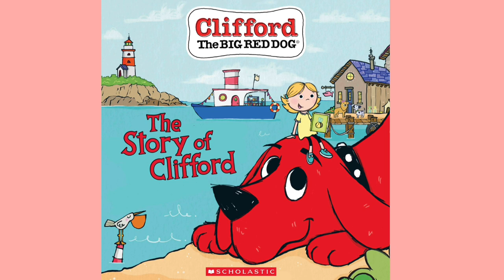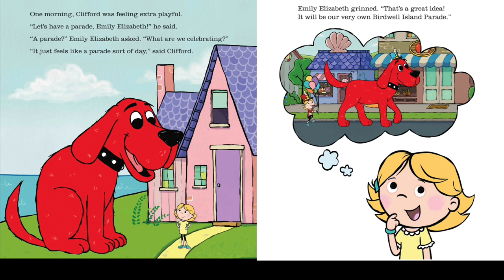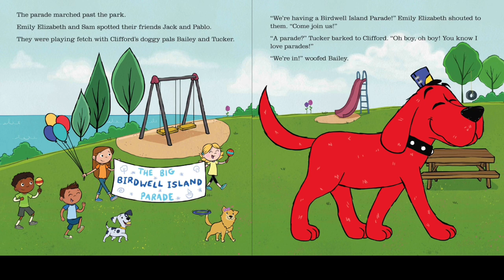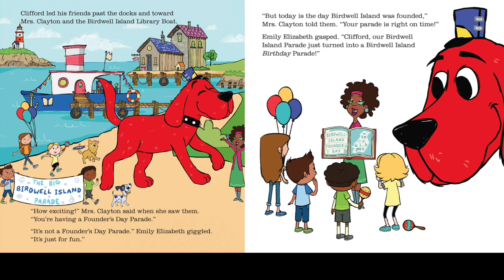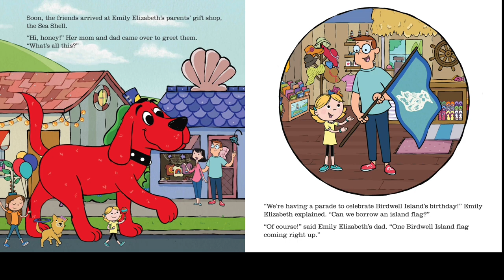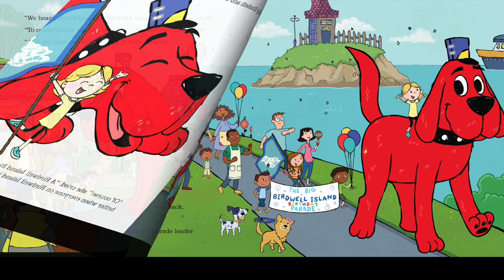ANIMATED BOOK SERIES: THE STORY OF CLIFFORD by Norman Bridwell | KIDS READ-ALOUD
Book title: THE STORY OF CLIFFORD by Norman Bridwell
Welcome to Birdwell Island, home of Emily Elisabeth and Clifford the Big Red Dog! Clifford and Emily Elisabeth have been bets friends since Clifford was a small red puppy. But then Clifford grew..and grew..and GREW! Now Clifford is the biggest, friendliest dog in the whole world, and he and Emily Elisabeth share BIG adventures every day!  Join these two best friends as they explore their magical island home and lead the town in a parade through Birdwell Island.

LEGAL
This video is protected under the Fair Use Act - 17 U.S.C. § 107, Notwithstanding the provisions of sections 106 and 106A, the fair use of a copyrighted work, including such use by reproduction in copies or phonorecords or by any other means specified by that section, for purposes such as criticism, comment,, reporting, teaching (including multiple copies for classroom use), scholarship, or research, is not an infringement of copyright.